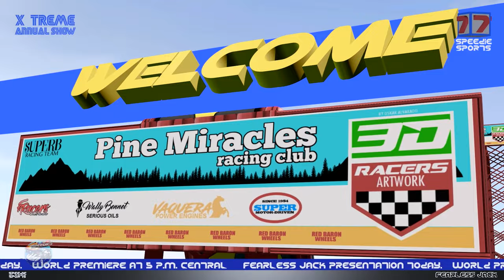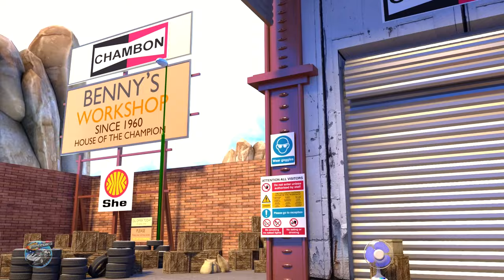Jingle bells, We Wish You Merry Christmas Songs + More Cartoon Videos for Kids